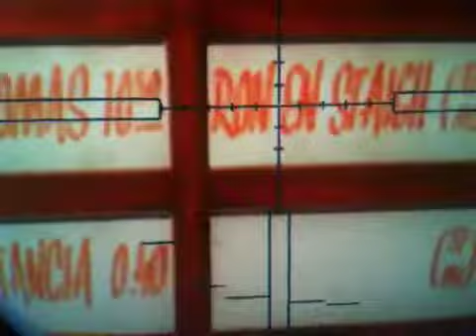Animal skull on hazard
Really don't know what this for but could be a superstition they have in cuba I really have no idea